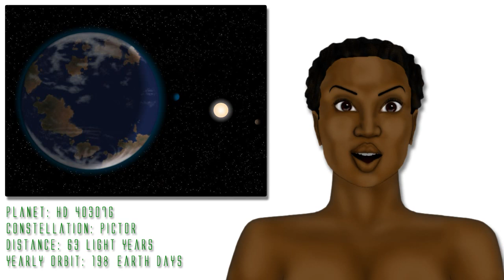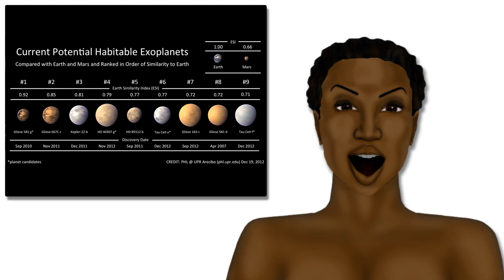9 Exoplanets That Could Host Extraterrestrial Life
# 1.  Gliese 581g.  Discovered in year 2010, Gliese 581g is the top candidate which could potentially host extraterrestrial life.  Located in the constellation of Libra, the planet Gliese 581g orbits the star Gliese 581 which is 20 light years from Earth.  The star Gliese 581 is orbited by another planet, Gliese 581d, which is also suspected to be habitable.  The planet Gliese 581g is 2 to 3 times as massive as Earth, and the terrain is expected to be very rocky.  1 year on planet Gliese 581g is about 30 days on Earth.

#2. Gliese 667Cc.  The planet Gliese 667Cc is a member of a tri-star solar system in the scorpius constellation, about 22 light years from earth.  The planet Gliese 667Cc is 4 point 5 times bigger than Earth.  The parent star of planet Gliese 667Cc is an M-class dwarf star called GJ 667C.  1 year on planet Gliese 667Cc is about 28 days on Earth.

#3. Kepler-22b.Discovered in year 2011, Kepler-22b is 2.4 times the size of Earth.  The estimated surface temperature of planet Kepler-22b is 72 degrees Fahrenheit.  The planet Kepler-22b is 600 light years away from Earth in the constellation of Cygnus.  1 year on planet Kepler-22b is 290 days on Earth.

# 4. HD 40307g.  Located 42 light-years away from Earth in the constellation Pictor, the planet HD 40307g is 56 million miles from its sun, whereas here on Earth, we are 93 million miles from our sun.  1 year on planet HD 40307g is about 198 days on Earth.

# 5. HD 85512b.  Located 35 light years from Earth, the planet HD 85512b orbits the K-type orange dwarf star called Gliese 370 in the constellation of Vela.  The planet HD 85512b is about 3 point 6 times more massive than Earth, and is considered one of the best candidates for habitability.  1 year on planet HD 85512b is about 54 days on Earth.

#6. Tau Ceti e.  Discovered in December 2012, the planet Tau Ceti e orbits the sun star Tau Ceti which is just 12 light years from Earth in the constellation of Cetus.  Tau Ceti e is 4 point 3 times as massive as Earth.  The surface temperature of Tau Ceti e is predicted to be between mildly to scorching hot.  1 year on Tau Ceti e is about 168 days on Earth.

# 7.  Gliese 163c.  Located 49 light years from Earth orbiting the red dwarf star Glise 163 in the constellation of Dorado, the planet Gliese 163c is seven times the mass of Earth.  The planet Gliese 163c is expected to have a very rocky terrain.  1 year on Gliese 163c is about 26 days on Earth.

# 8.  Gliese 581d .  In the same solar system with the planet Gliese 581g, the planet Gliese 581d orbits the red dwarf star called Gliese 581 which is 20 light years from Earth in the constellation of Libra.  Gliese 581d is the fifth planet from its sun.   1 year on planet Gliese 581d is about 67 days on Earth.

# 9. Tau Ceti f. Located in the same solar system with the planet Tau Ceti e, the planet Tau Ceti f is the fifth planet orbiting the sun star Tau ceti, which is 12 light years from Earth in the Cetus constellation.  Tau Ceti f  is at least 6.6 times as massive as Earth, and 1 year on the planet Tau Ceti f is about 642 days on Earth.